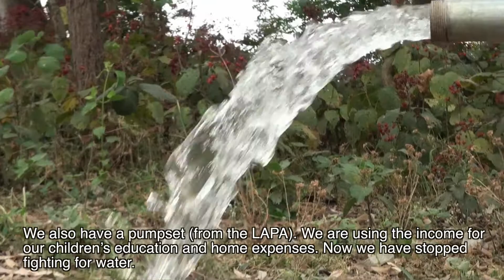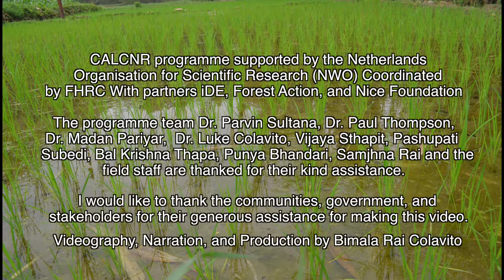Climate Change Adaptation Overcoming Local Water Conflicts in Nepal mp4